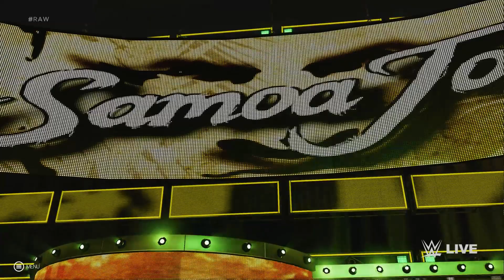WWE 2K19 Samoa Joe, The Miz, AJ Styles & Daniel Bryan NEW ENTRANCES!